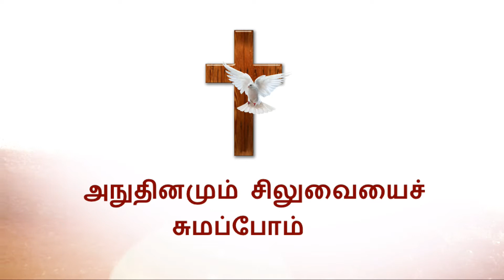Episode 68 - ஒவ்வொரு அப்பம் - ஒவ்வொரு இறைச்சித் துண்டு - ஒவொருபடி திராட்சரசம்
In this teaching series, Take up the Cross daily, Evangelist Paul Balabaskaran, brings out important  biblical truths in the Bible.

We’d like to hear from you.  Please write to the following address:
255 Morningside  Avenue
Scarborough, Ontario
M1E 3E0
Canada